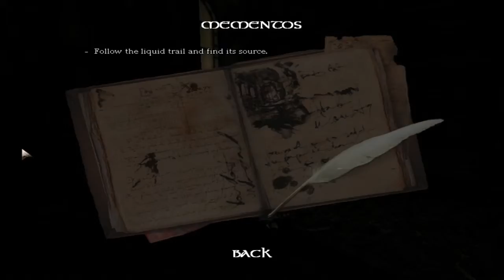Beecher Has Amnesia part 1 - Scaredy Cat!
I am a wuss...